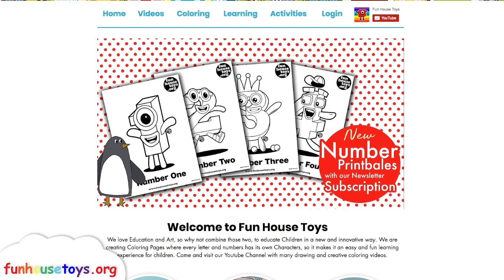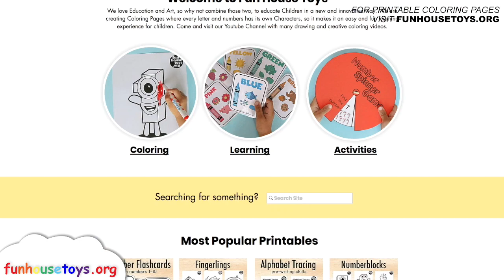New Numberblocks 25 | Fun House Toys Number Blocks Fun Coloring for Kids - Learn to Count